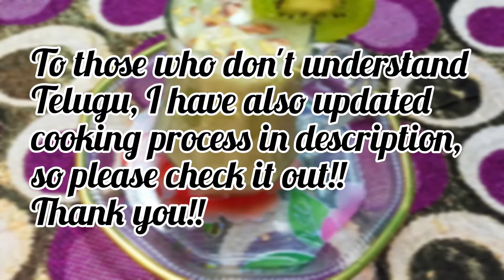Kiwi🥝Lassi🥤| Kiwi Smoothie | Kiwi Grapes Lassi| Kiwi MilkShake| Summer Special Drinks |Healthy juice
INGREDIENTS:
Kiwi fruit - 1
Curd - 2 cups
Green grapes - required
Honey - 2 table spoons
Elachi powder - 1 tea spoon

Making Process:

Hello everyone!
Today lets make a very special and healthy recipe Kiwi Lassi. Kiwi fruit is a vitamin rich fruit and also supplies essential minerals to our body. As many are not aware of this, let’s make it in the form of Lassi and serve our loved ones:

1. Actually making this Kiwi Lassi is very easy.
2.First, take 1 Kiwi fruit peel off the skin and cut it into pieces.
3. Take a mixer jar add these Kiwi fruit pieces, 2 cups of curd, 2 table spoons of honey, green grapes, 1 tea spoon elachi powder and blend all these ingredients in to a fine liquid.
4. Now, add the liquid in to a glass and ganish it with dry fruits, tooti frooti etc. That’s it! Very special Kiwi Lassi along with taste and great health benefits is now ready to serve!

NOTE:

1. Kiwi Fruit has rich content of Vitamin C, A, E, K. It also consists of minerals such as Calcium,Magnesium,Potassium & Phosphorous which are very essential for the body.
2. Kiwi Fruit has very less content of Carbohydrates and calories. It boosts immunity power, increases digestion, improves vision, controls blood sugar levels, reduces the problems of asthma and sleeplessness.

Thank you so much everyone for all your support!!